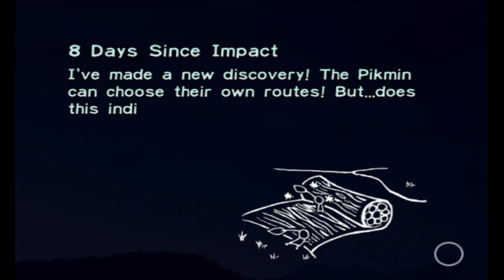Pikmin Part 4 | Wollywogs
This enemy sucks.

I'll be announcing when I stream over on Twitter: @SuperYoshi7777